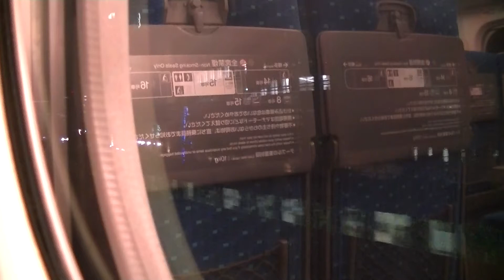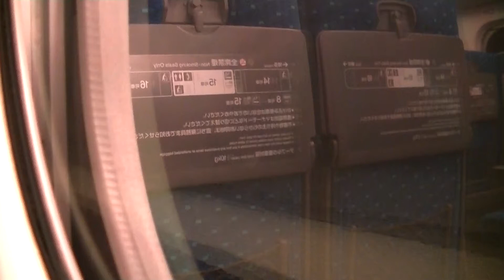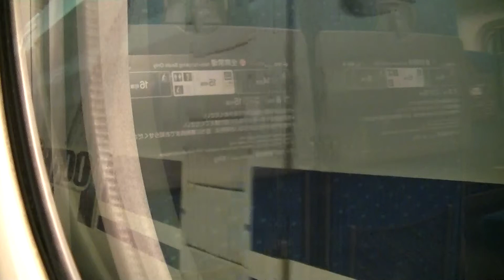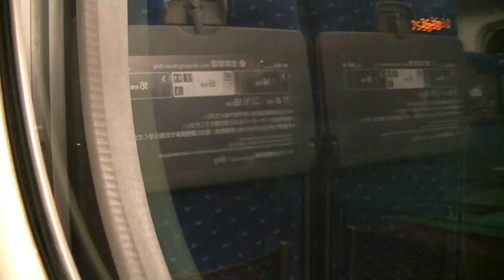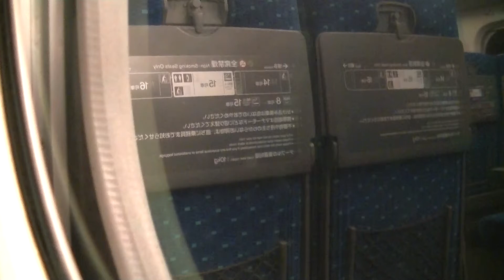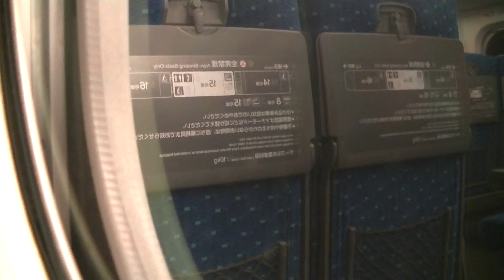【東海道新幹線N700系】ひかり531号右側車窓Ⅱ 東京～静岡 2 Aug. 2014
2014年8月2日撮影。
東海道新幹線ひかり531号（N700系X19編成）東京駅発新大阪駅行きです。
15号車普通車指定席に乗車。
東京駅から品川駅（6:10停車）、新横浜駅（17:59停車）、小田原駅（31:56通過）、熱海駅（36:49通過）、三島駅（41:22通過）、新富士駅（47:53通過）を経て静岡駅まで進行方向右側車窓を撮影しました。